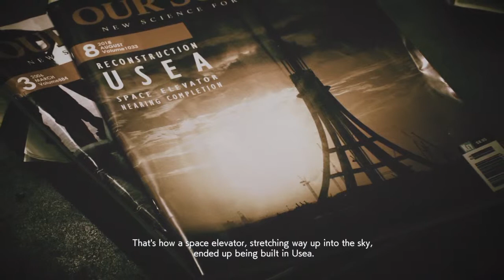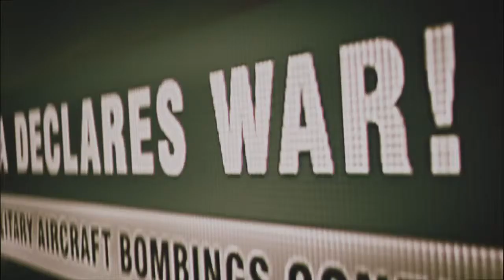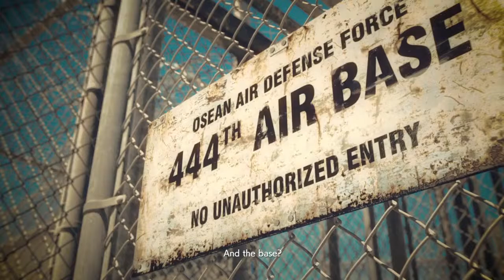ACE COMBAT 7: Today in Strangereal (Operation Eastern Wind)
We continue the canon timeline playthrough. Today is the day I play mission 2. I am also using the canon plane.